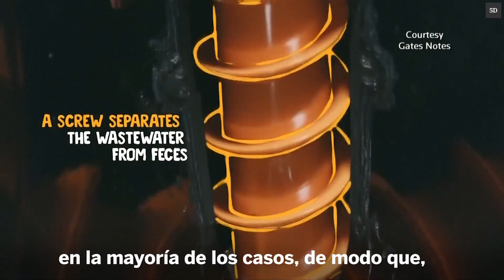El inodoro con el que Bill Gates quiere ahorrar 200.000 millones